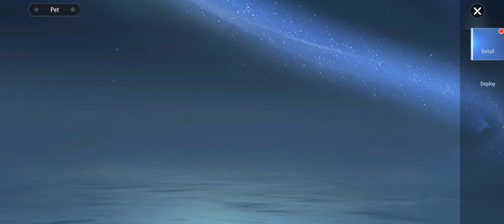Ancient Seal: The Exorcist Gameplay 14 Walkthrough | No Commentary | NoCopyRight (2024)